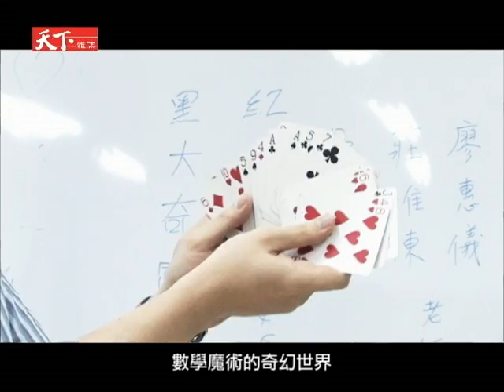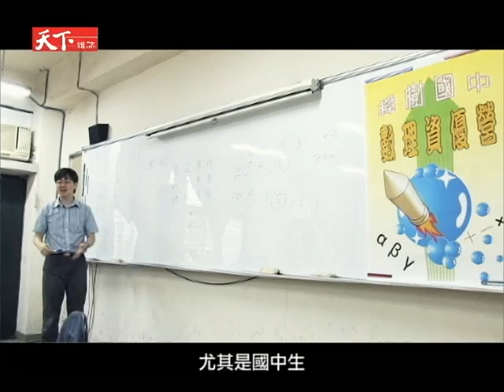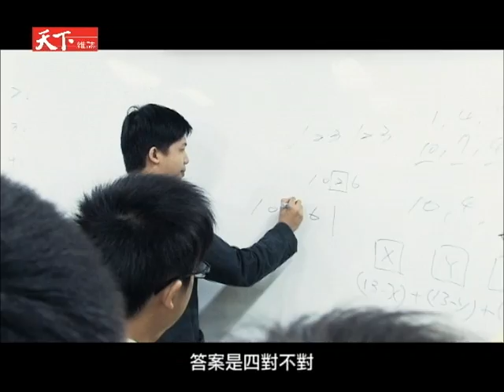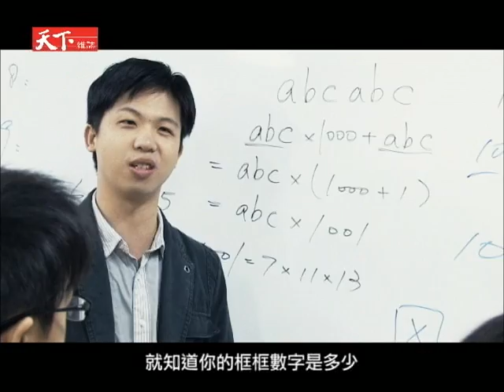奇幻魔術秀 上一堂不一樣的數學課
很少見到一堂國中數學課，可以讓學生驚嘆不斷、鼓掌連連。數學魔術教學團隊，讓數學不再只是反覆的計算演練，而可以變成充滿趣味的精采魔術秀，讓學生重新找回探索與思考的樂趣！
「完整內容詳見『天下雜誌─數學老師 用數學魔術變出霍格華茲』」